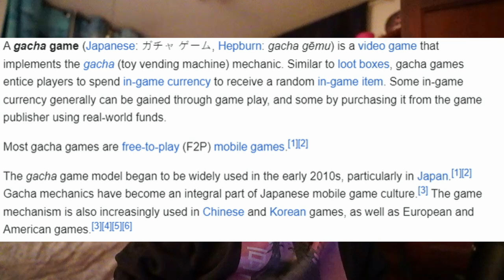Truth About Gacha Games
I've been wanting to make this video for a long time. I want to make something informative to help folks learn about Gacha Games and to see if this i the genre for you. I also want to clear up a lot of misinformation and hopefully touch on the good and bad points about Gacha Games.